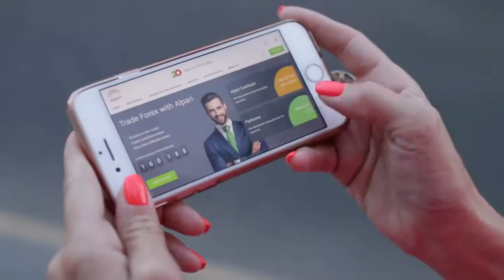OLED-дисплей и поддержка 4K. Какой будет новая портативная консоль Nintendo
Ее должны представить и выпустить уже в этом году.